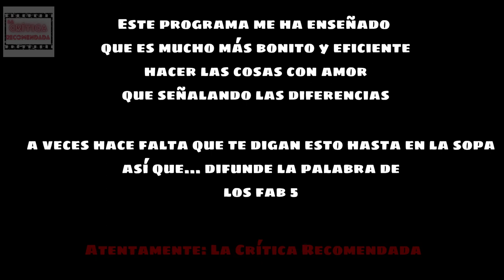Análisis Queer Eye | LCR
Esta semana toca reality: Queer Eye. Estoy probando este formato, espero que os guste, os divierta y os toque un poquito la patata. Ojalá y muchos entendáis el final, besicos a todaaaaaaaaaaas!

EAA, hay que normalizar el día a día… =)

Me equivoqué al empezar a verlo y empecé por la última temporada, así que lo he visto en orden inverso cronológicamente, y cuando llegué a la primera vi que… era una cacucia, pero el resto está bien, así que ante todo hablaré de las temporadas 3, 4 y 5.

Instagram recomendado de esta semana: @72kg Es un ilustrador que hace la vida más bonita, te plantea los problemas del día a día de otra forma, te hace reflexionar sobre las pequeñas cosas y a través de sus dibujos te enseña autocuidado y cuidado de los demás.

Hablamos en comendarios!

Musica final: Artista - Akelarre con @maio

Múscia de fondo: de - Obra: Spiritual, Wrong answer y Charms
Efectos de sonido de: freeaudiolibrary

Si tienes problemas auditivos en mi instagram sí que están los vídeos subtitulados.